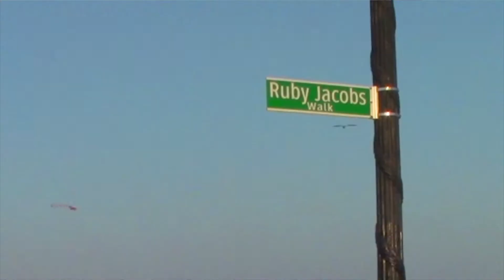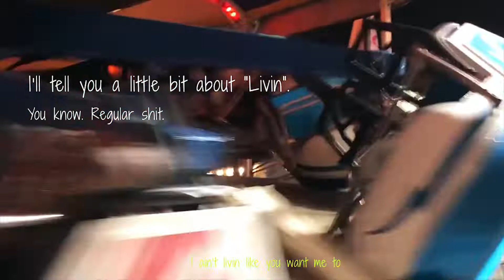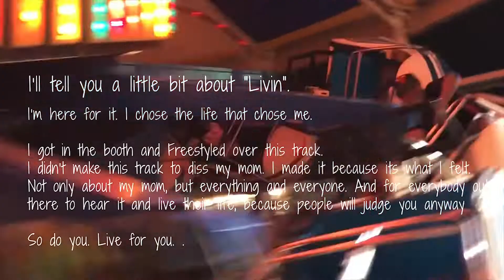Alex Mali - "Livin" Freestyle (Unofficial Video)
Alex Mali Official Music Video + Lyric Video for "Livin" Freestyle.

"Livin" is a melodic freestyle by Alex Mali.
**Shoutout @4thquartercam of @58th&fair for lending me his camcorder and my best friend @leyleydaboss for taping back and forth with me. xoxo.